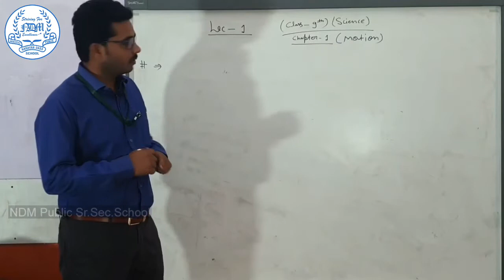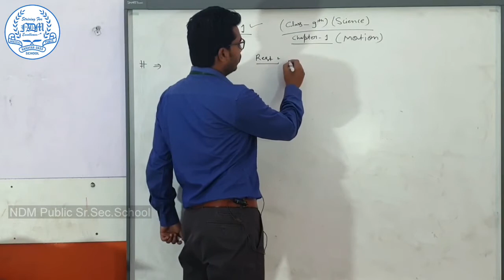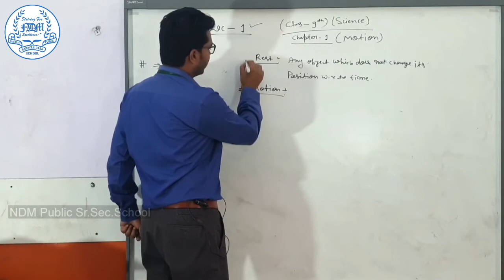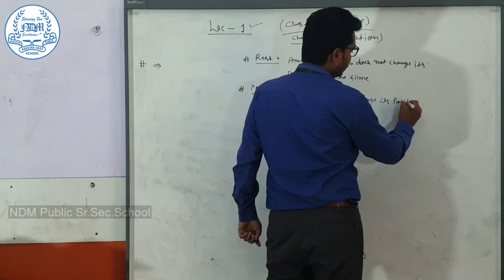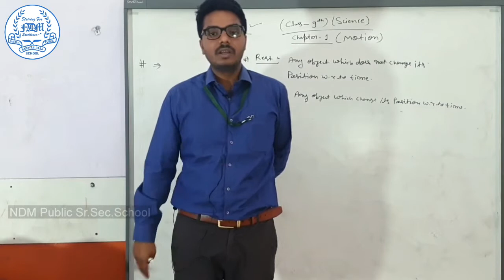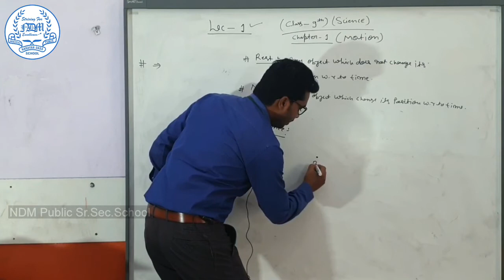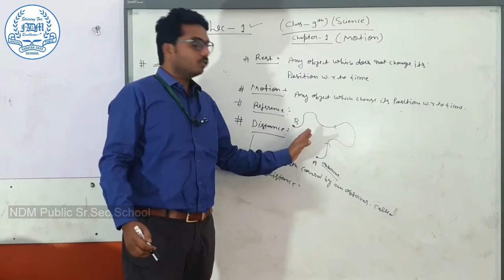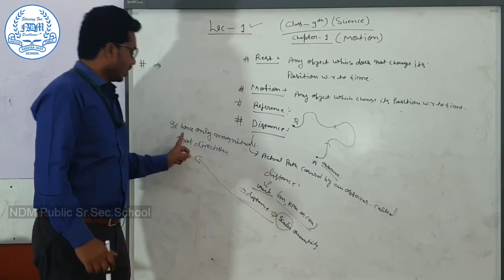Online classes (Class 9th) NDM Sr. Secondary School Punhana Mewat)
9th Class - Science
Chapter 1 Motion
Lecuture -1 (Science)